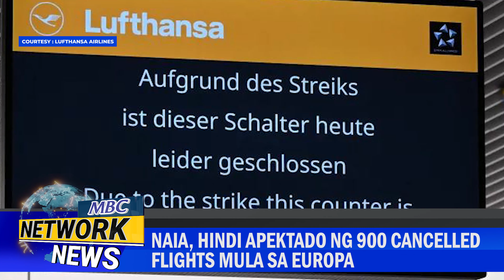NAIA, hindi apektado ng 900 cancelled flights mula sa Europa